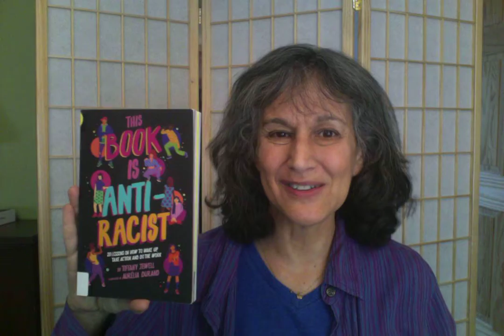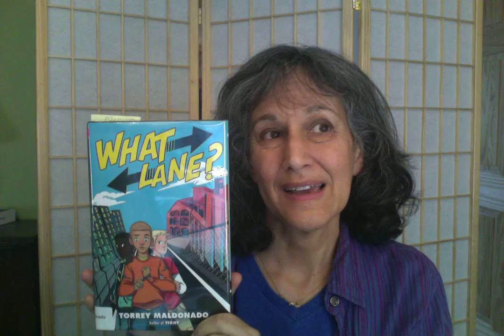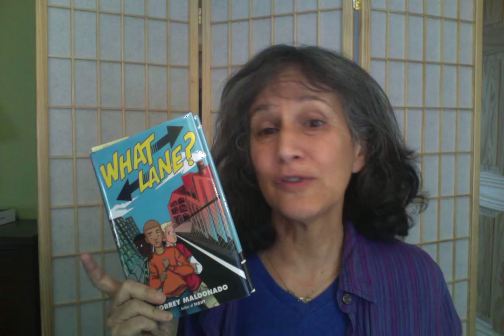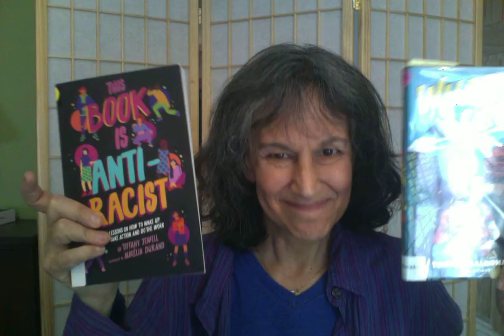Read It Now: Antiracism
Want to be an antiracist? Librarian Sheri Reda presents two books for budding antiracists. WHAT LANE? by Torrey Maldonado, is a short novel that helps you imagine your way to antiracism. THIS BOOK IS ANTIRACIST, by Tiffany Jewell, is a fun guidebook with tips for antiracism actions you can take.